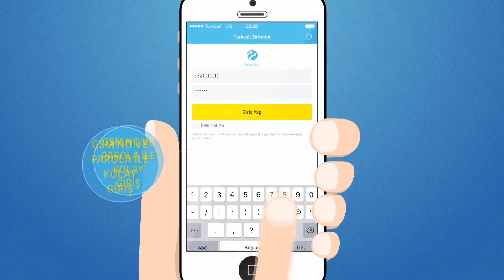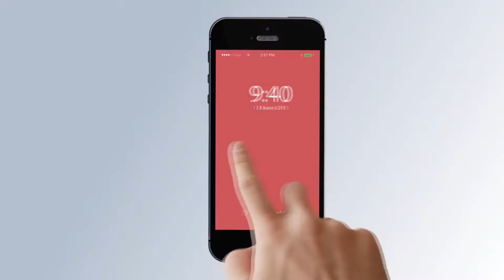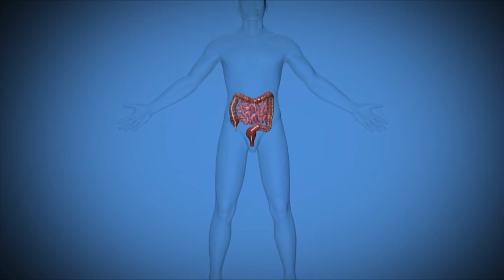Mucahid Bilgic Showreel ( Demo Reel )